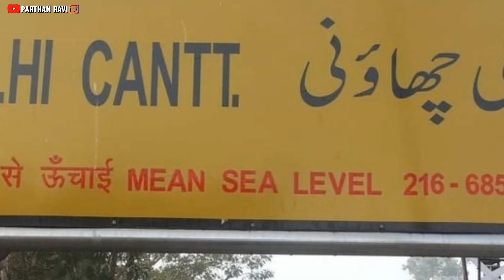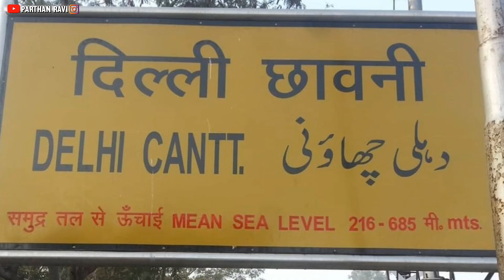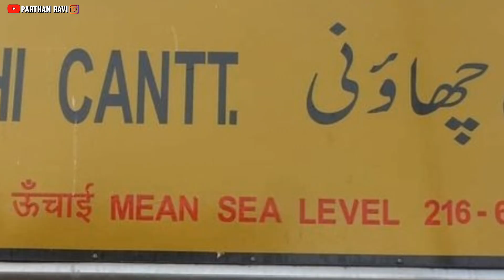ആൺകുട്ടികളെ മാത്രം Target ചെയ്യുന്ന Pshyco പ്രേതം 👻😱 | Delhi Contt Ghost | Parthan Ravi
delhi cantonment is a british army base in india it was established in 1914 and is home to the indian army's headquarters it is a self-contained community with its own schools hospitals and shopping centers the cantonment is spread over an area of approximately 10 square kilometers and has a population of around 10000 people.

delhi cantonment british army cemetery is a historic cemetery in delhi india it was established in 1820 and is the final resting place for many british soldiers and their families who died in india during the british colonial era the cemetery is a reminder of the british presence in india and is maintained by the commonwealth war graves commission it is a peaceful and serene place with many gravestones and monuments.

delhi cantonment white saree ghost is a legendary spirit said to haunt the delhi cantonment area she is described as a lady wearing a white saree and is often seen by people driving on the roads at night according to legend she asks for a lift and then disappears from the car some people believe she is the spirit of a woman who died in a car accident while others think she is a vengeful spirit trying to cause harm to people.

delhi contonment
delhi contonment white saree ghost
delhi contonment white saree ghost story
delhi contonment white saree ghost story explained
delhi contonment white saree ghost story explained in malayalam
delhi contonment cemetery
parthan ravi